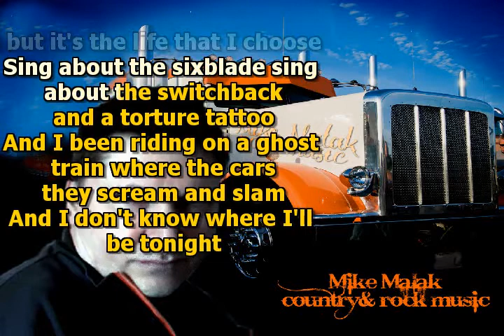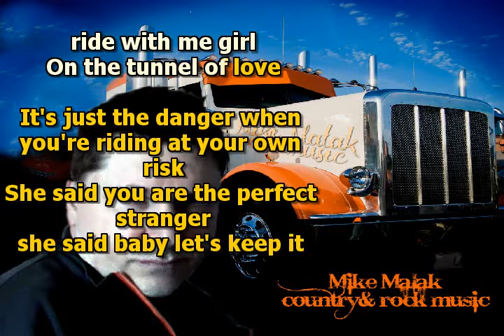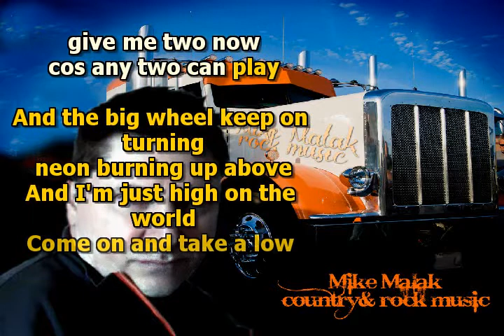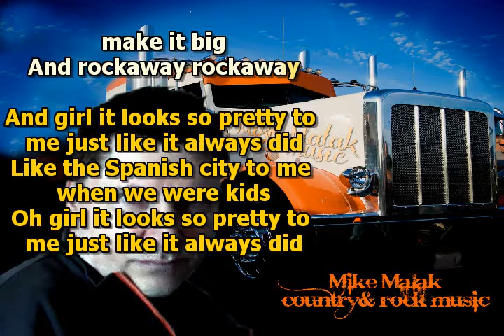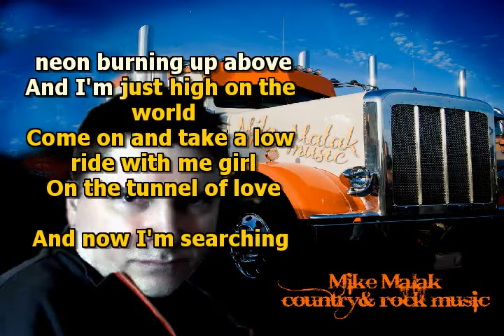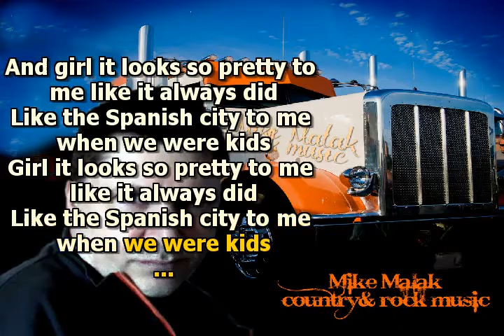Mike Malak & The Fakers - Tunnel Of Love (Dire Straits, cover song, lyrics)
great rock music in the style of Dire Straits, Tunnel of Love, a song from the 80's  but you don't get tired to listen to this music

no original music has been used to create this video, this cover song has been entirely performed by Mike Malak & The Fakers  (c) 2013  Mike Malak for this cover song and video